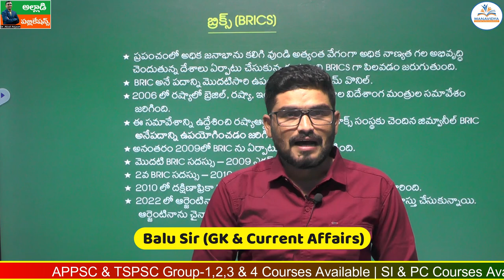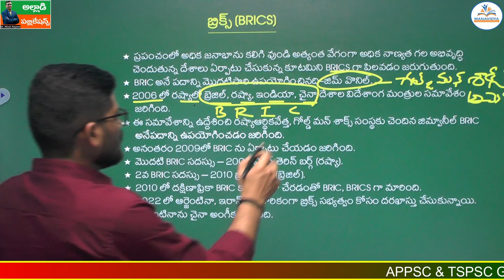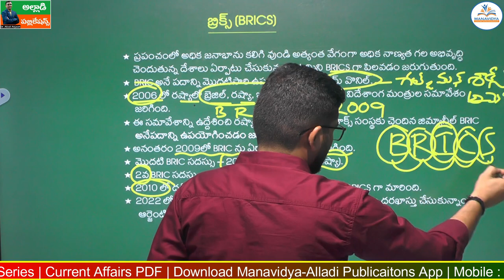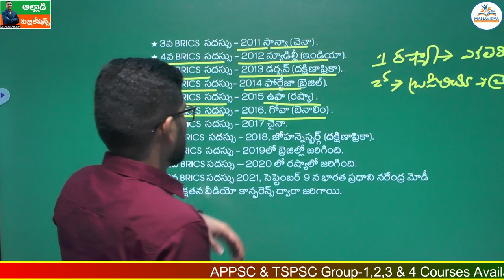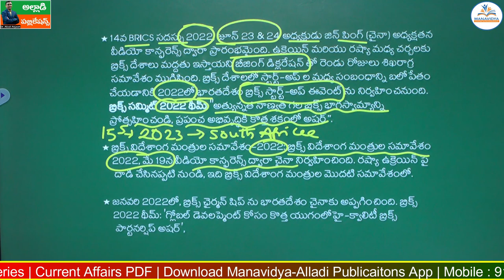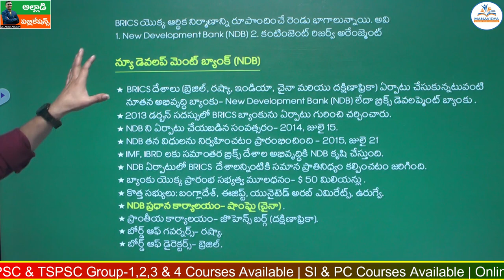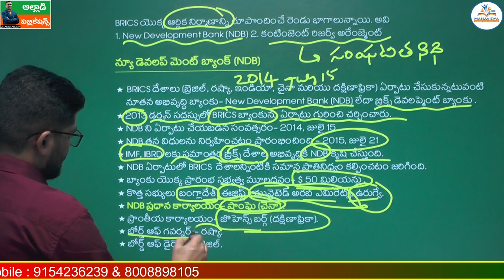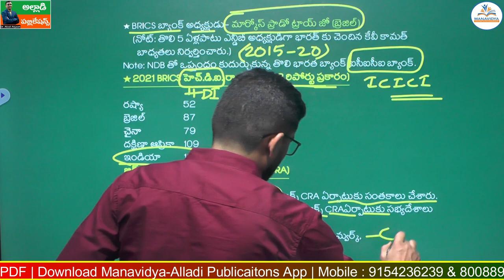BRICS యొక్క పూర్తీ విశ్లేషణ | BRICS for Competitive Exams